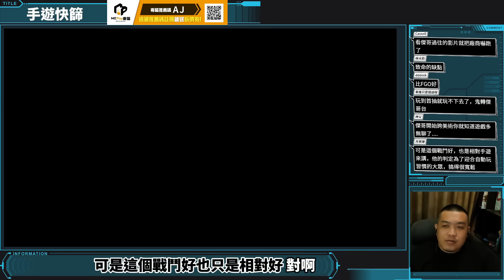【鳴潮】找到變好玩的方法了｜手遊快篩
A Jie實況
＝立即購買《艾爾登法環：黃金樹幽影》＝
輸入購買序號：AJIE 現折50元

＝想省錢又安心 來《魔儲》就對了＝
現在註冊使用A Jie的推薦碼【 AJ 】還能拿價值200元折價卷！
A Jie的推薦碼【 AJ 】